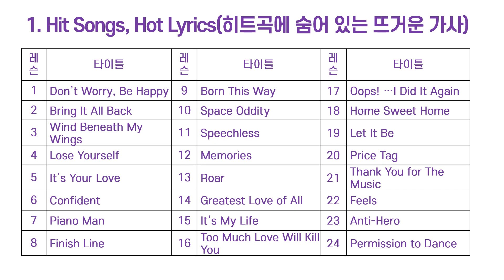[전화] Timeless English1_플래닝브리프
YBM NET T-시리즈의 신규과정, Timeless English 1편! 유명 팝송의 가사로 배우는 현지 영어! 2-4편도 기대해 주세요!